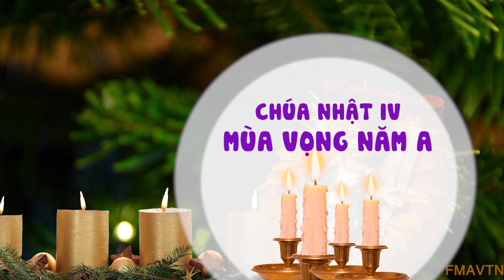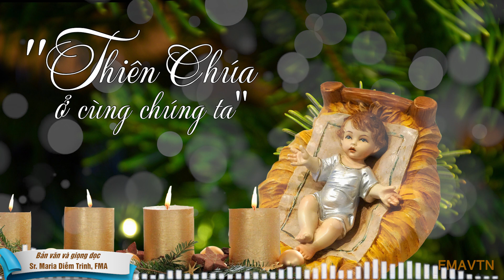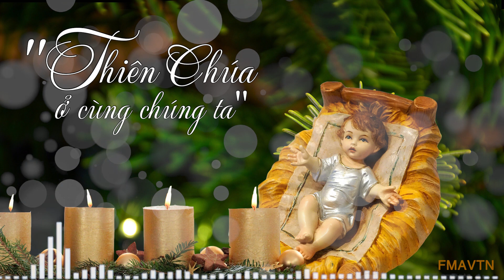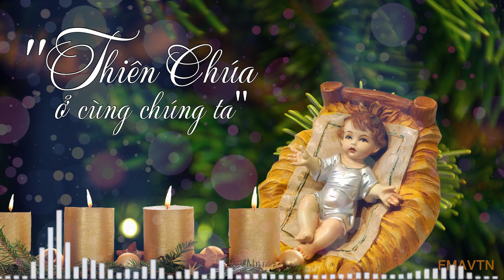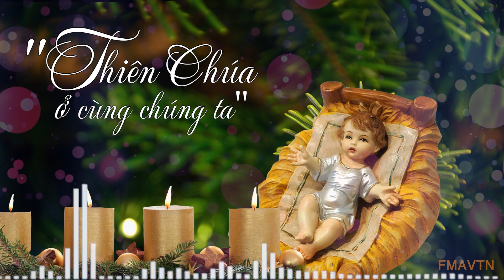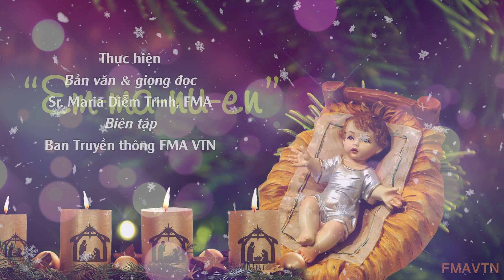💖 "THIÊN CHÚA Ở CÙNG CHÚNG TA" 📔 Chúa Nhật IV MV A 👉 CHUYÊN MỤC: LẮNG và LẶNG với LỜI.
Lạy Chúa Giê-su, trong Mùa Giáng Sinh này cũng như trong mỗi ngày đời chúng con,
mỗi lần chúng con đọc lên “Em-ma-nu-en”
xin cho chúng con cảm nhận niềm vui được “Chúa-ở-cùng”.
Lạy Đấng Em-ma-nu-en là Hài Nhi bé nhỏ, tươi cười, vui thỏa trong vòng tay của mẹ cha,
xin cho các gia đình góp phần biểu tỏ tình yêu của Ngài
bằng những nghĩa cử yêu thương dành cho nhau.
Lạy Đấng Em-ma-nu-en là Hài Nhi đã từng nếm trải cảnh thiếu thốn, lưu lạc, lưu vong
xin cho những người đang đau khổ vì chiến tranh, loạn lạc
cảm nhận được sự đồng hành, an ủi của Ngài
qua sự trợ giúp của những tấm lòng nhân ái, nhất là trong Mùa Giáng Sinh này. Amen!

🌼 THỰC HIỆN
Bản văn & Giọng đọc: Sr. Maria Diễm Trinh, FMA
Biên tập Video: Ban Truyền thông FMA VTN
Trụ sở chính:
ĐC: 57 Đường số 4, P. Tam Phú. Tp. Thủ Đức